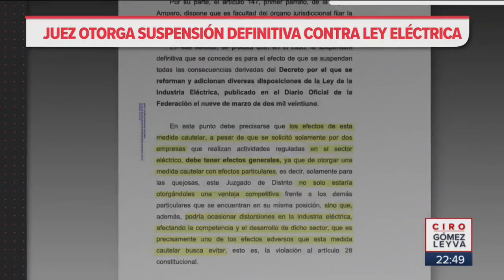¿Por qué nadie investiga a juez que suspendió ley eléctrica? | Noticias con Ciro Gómez Leyva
¿Por qué nadie investiga a juez que suspendió ley eléctrica? Esto fue lo que dijo el ministro presidente de la Corte, Arturo Zaldívar, en entrevista.